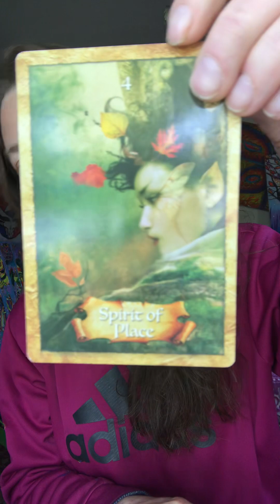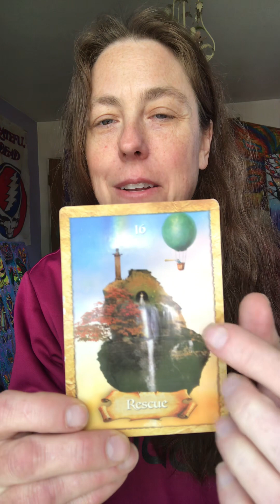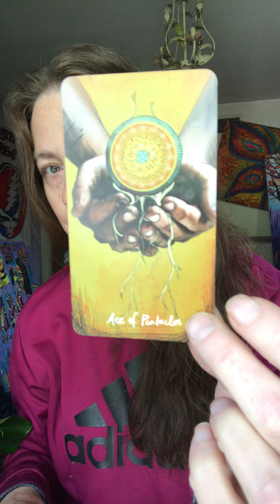Collective Message: Rescue is on Route